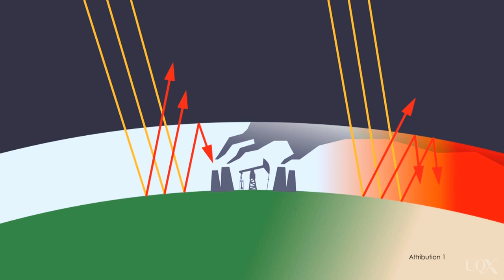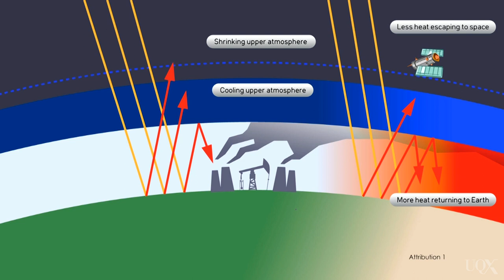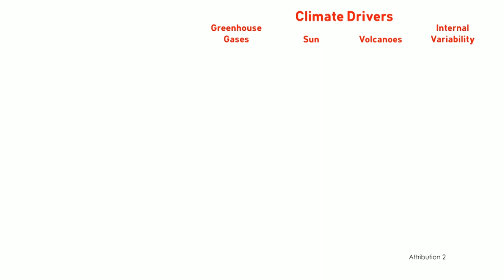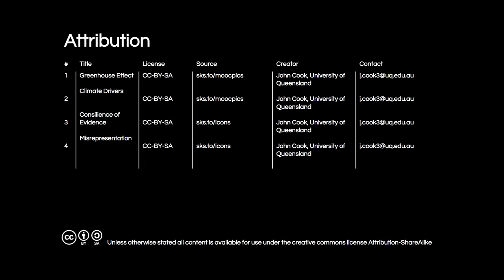UQx DENIAL101x 1.2.1.1 Consensus of Evidence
Several independent lines of evidence show that global warming is happening and caused by human activity, not by natural cycles. When many different types of data support the same hypothesis we call it a consensus of evidence. This lecture introduces some “human fingerprints” of warming we observe in our climate system. Subtitles available in English, Slovenian, Finnish

About Denial101x:

Climate change is real, so why the controversy and debate? Learn to make sense of the science and to respond to climate change denial in Denial101x, a MOOC from UQx and edX. Denial101x isn’t just a climate MOOC; it’s a MOOC about how people think about climate change.

References for this video:

Science is not a democracy quote
Reisman, J. P. (2011). Exposing the climate hoax: It's ALL about the economy. New Jersey: Lyra Books.

Burning fossil fuels produces CO2
Revelle, R., & Suess, H. E. (1957). Carbon dioxide exchange between atmosphere and ocean and the question of an increase of atmospheric CO2 during the past decades. Tellus, 9(1), 18-27.

Post, W. M., Peng, T. H., Emanuel, W. R., King, A. W., Dale, V. H., & DeAngelis, D. L. (1990). The global carbon cycle. American Scientist, 78(4), 310-326.

Less heat escaping to space
Loeb, N. G., Wielicki, B. A., Doelling, D. R., Smith, G. L., Keyes, D. F., Kato, S., ... & Wong, T. (2009). Toward optimal closure of the Earth's top-of-atmosphere radiation budget. Journal of Climate, 22(3), 748-766.

More IR at the surface
Feldman, D. R., Collins, W. D., Gero, P. J., Torn, M. S., Mlawer, E. J., & Shippert, T. R. (2015). Observational determination of surface radiative forcing by CO2 from 2000 to 2010. Nature, 519(7543), 339-343.

Cooling in the upper atmosphere
Santer, B. D., Painter, J. F., Bonfils, C., Mears, C. A., Solomon, S., Wigley, T. M., ... & Wentz, F. J. (2013). Human and natural influences on the changing thermal structure of the atmosphere. Proceedings of the National Academy of Sciences, 110(43), 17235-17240.

Changing structure of the atmosphere
Laštovička, J., Akmaev, R. A., Beig, G., Bremer, J., & Emmert, J. T. (2006). Global change in the upper atmosphere. Science, 314(5803), 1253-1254.

The sky is falling - Gavin Schmidt "quip"
Schmidt, G. (2006), The sky IS falling. 26 November 2006 RealClimate.org